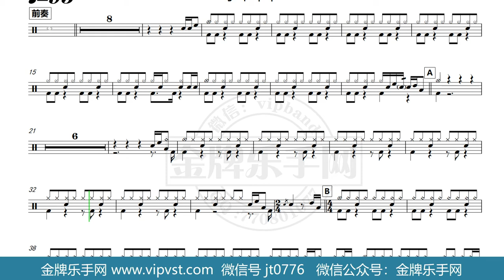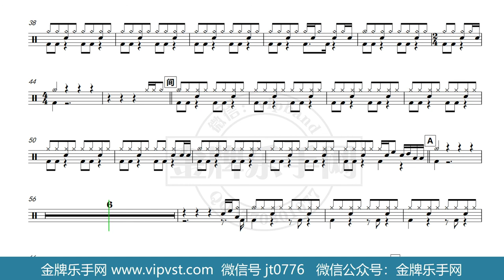【金牌乐手网】DT0393.水木年华 - 完美世界 鼓谱 动态鼓谱 无鼓伴奏